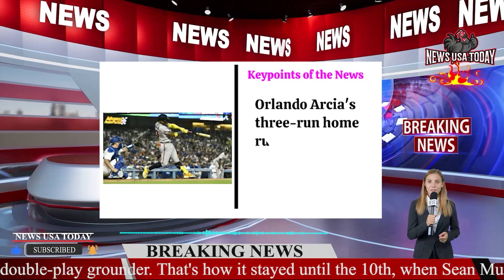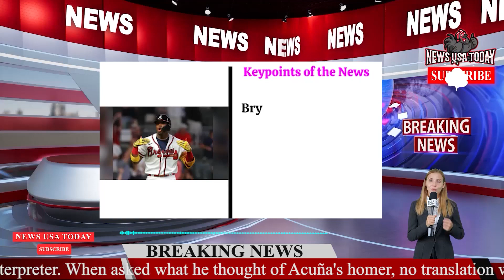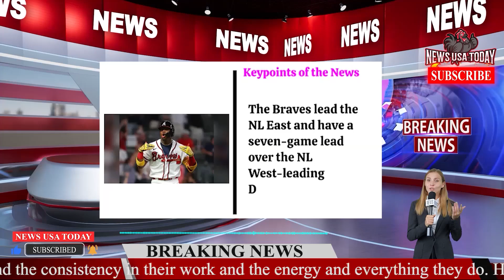Ronald Acuña Jr again goes deep against Dodgers in Braves' 90th win